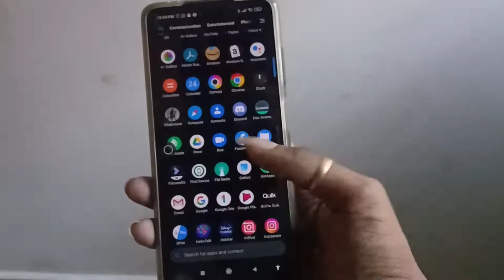4 cakes in 1 Box 😮 | Hamper Box Review | Homemade Cakes | Sujovikreations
Hey guys !
Welcome back on a new video !
In this vlog we are going to try something new , guess what .?
Yes we are going to visit a cake shop and will be tasting 4 different cakes 😍😍 packed in a box called HAMPER BOX .

*Inside the HAMPER BOX*

#1. BROWNIE CAKE
#2. RED VELVET CAKE
#3. BANANA CAKE

If you are interested in buying this contact

Song: LAKEY INSPIRED - Chill Day (Vlog No Copyright